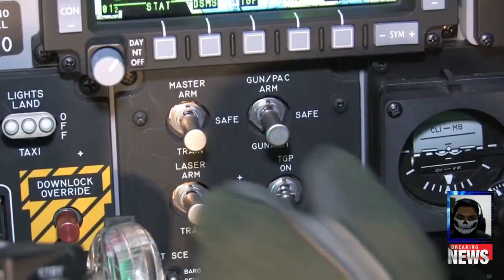The Insane video of A-10 Warthog - loading (GAU-8 Avenger, Missiles and boms) massive fire!!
The Insane Engineering of A-10 Warthog - loading (GAU-8 Avenger Cannon, Missiles and boms) in action

The General Electric GAU-8/A Avenger is a 30 mm hydraulically driven seven-barrel Gatling-style autocannon that is typically mounted in the United States Air Force's Fairchild Republic A-10 Thunderbolt II. Designed specifically for the anti-tank role, the Avenger delivers very powerful rounds at a high rate of fire. The GAU-8/A is also used in the Goalkeeper CIWS ship weapon system, which provides defense against short-range threats such as highly maneuverable missiles, aircraft, and fast maneuvering surface vessels. The GAU-8/A is currently produced by General Dynamics.The GAU-8 itself weighs 620 pounds (280 kg), but the complete weapon, with feed system and drum, weighs 4,029 pounds (1,828 kg) with a maximum ammunition load. It measures 19 ft 5+1⁄2 in (5.931 m) from the muzzle to the rearmost point of the ammunition system, and the ammunition drum alone is 34.5 inches (88 cm) in diameter and 71.5 inches (1.82 m) long. Power for operating the gun is provided by twin hydraulic motors pressurized from two independent hydraulic systems. The magazine can hold 1,174 rounds, although 1,150 is the typical load-out. Muzzle velocity when firing armor-piercing incendiary rounds is 1,013 m/s, almost the same as the substantially lighter M61 Vulcan's 20 mm round, giving the gun a muzzle energy of just over 200 kilojoules.
30x173mm round next to a .30-06 Springfield for comparison

The standard ammunition mixture for anti-armor use is a five-to-one mix of PGU-14/B Armor Piercing Incendiary, with a projectile weight of about 14.0 oz (395 grams or 6,096 grains) and PGU-13/B High Explosive Incendiary (HEI) rounds, with a projectile weight of about 13.3 oz (378 grams or 5,833 grains).   The PGU-14/B's projectile incorporates a lightweight aluminum body, cast around a smaller caliber depleted uranium penetrating core. The Avenger proved lethal when tested against M47 Patton tanks in 1979.

An innovation in the design of the GAU-8/A ammunition is the use of aluminum alloy cases in place of the traditional steel or brass. This alone adds 30% to ammunition capacity for a given weight. The projectiles incorporate a plastic driving band to improve barrel life. The cartridges measure 11.4 inches (290 mm) in length and weigh 1.53 pounds (0.69 kg) or more.
GAU-8 mounted in A-10

The Avenger's rate of fire was originally selectable, 2,100 rounds per minute (rpm) in the low setting, or 4,200 rpm in the high setting. This rate was later changed to a fixed rate of 3,900 rpm.  At this speed it would take 18 seconds of sustained fire to empty the magazine. In practice, the cannon is limited to one and two-second bursts to avoid overheating and conserve ammunition; barrel life is also a factor, since the USAF has specified a minimum life of at least 20,000 rounds for each set of barrels.  There is no technical limitation on the duration the gun may be continuously fired, and a pilot could potentially expend the entire ammunition load in a single burst with no damage or ill effects to the weapons system itself. However, this constant rate of fire would shorten the barrel life considerably and require added barrel inspections and result in shorter intervals between replacement.

Each barrel is a very simple non-automatic design having its own breech and bolt. Like the original Gatling gun, the entire firing cycle is actuated by cams and powered by the rotation of the barrels. The seven-barrel carriage assembly itself is driven by the aircraft's dual hydraulic system.

The GAU-8/A ammunition feed is linkless, reducing weight and avoiding a great deal of potential for jamming. The feed system is double-ended, allowing the spent casings to be returned to the ammunition drum.[ Additionally, returning empty cases to the drum has less effect on the aircraft's center of gravity than ejecting them. The feed system is based on that developed for later M61 installations, but uses more advanced design techniques and materials throughout, to save weight.

THUMBNAIL/VIDEO: JUST ILLUSTRATION